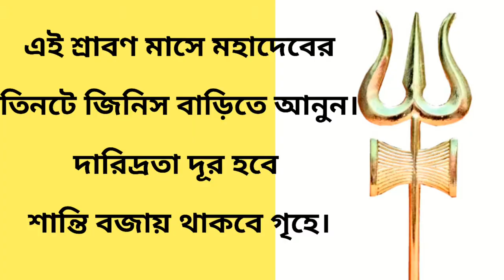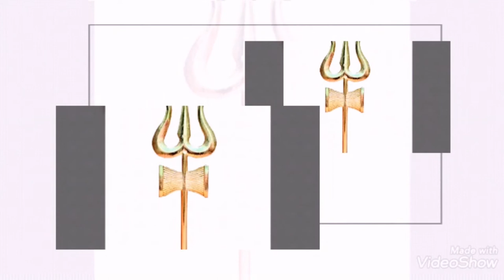এই শ্রাবণে তিনটে জিনিস বাড়িতে আনুন, গৃহে শান্তি বজায় থাকবে ,দারিদ্রতা দূর হবে।শিবপূজা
এই শ্রাবণ মাসে গৃহে নিয়ে আসুন তিনটি জিনিস ফিরবে গৃহে শান্তি কাটবে দারিদ্রতা কিভাবে তা জানার জন্য ভিডিওটি মনোযোগ এর সাথে পুরোপুরি দেখতে থাকুন ধন্যবাদ।